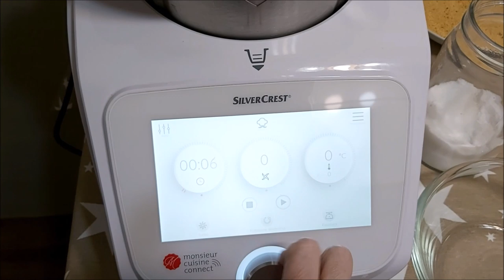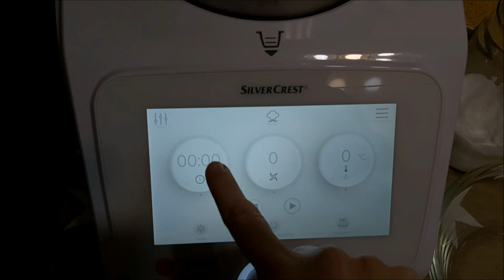★ Ricetta Nuggets di Pollo con Monsieur Cuisine Connect ★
La Ricetta per preparare dei Nuggets di Pollo fritti o cotti al forno. Scopri ingredienti, procedimento e spiegazione passo passo per avere i tuoi perfetti nuggets!